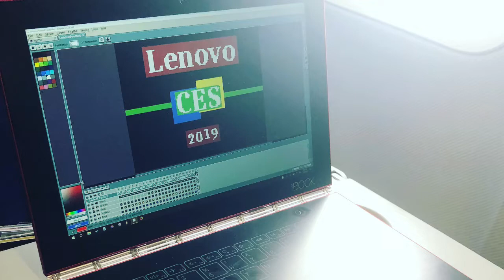Lenovo Yoga Book C930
While at CES I was able to lay hands on the keen Lenovo Yoga Book C930. It may very well be THE companion device for creative folks. Until then, ask your questions in the comments.